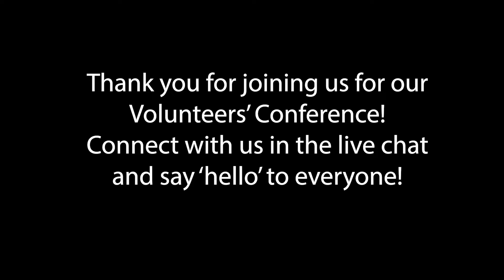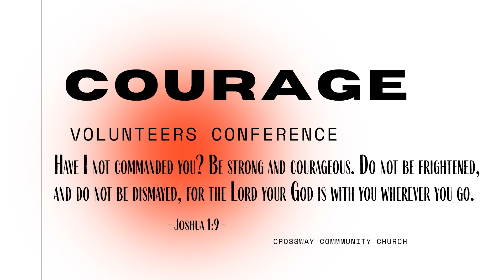Volunteers' Conference 2021 Day 2